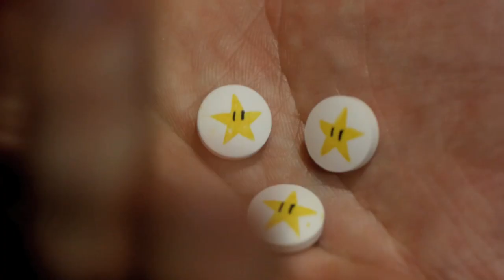Mario Bros. Indie Film Trailer